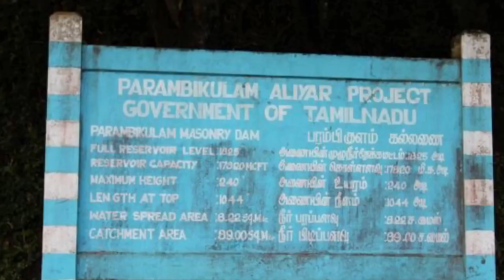எட்டாம் வகுப்பு - இயல் 2 - வெட்டுக்கிளியும் சருகுமானும். 8th standard Tamil - lesson 2 - Story